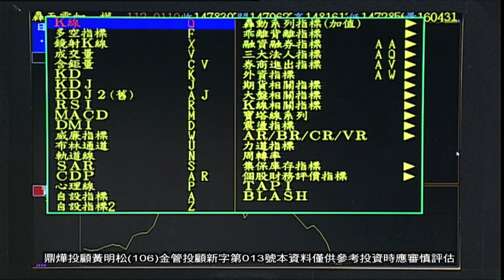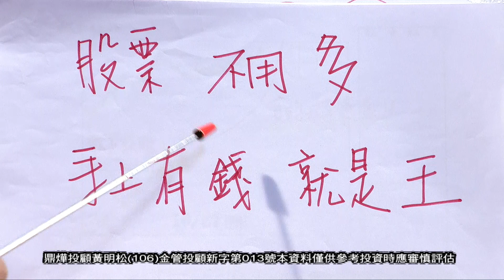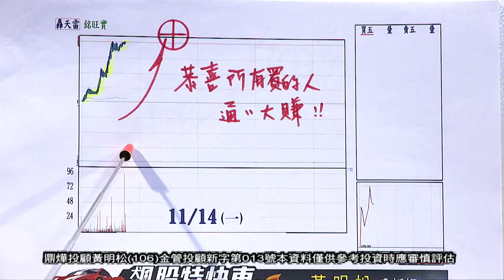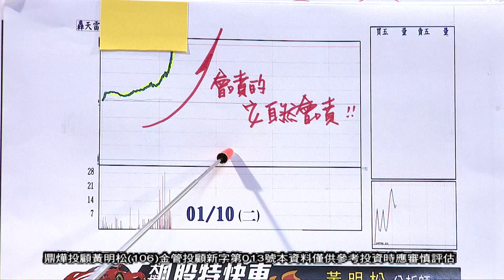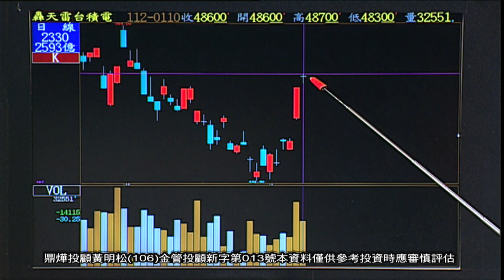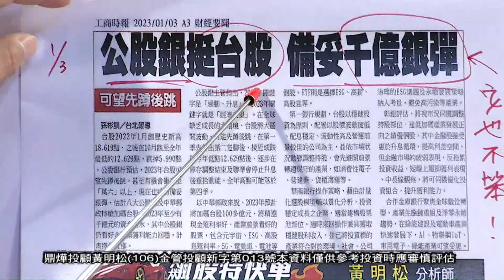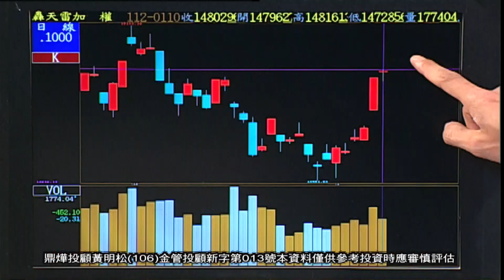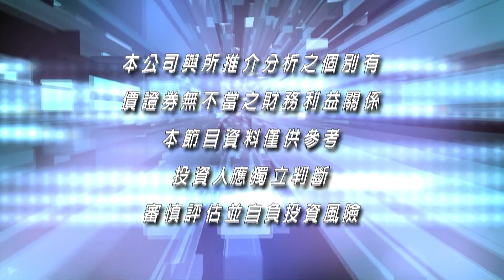20230110飆股特快車 黃明松分析師